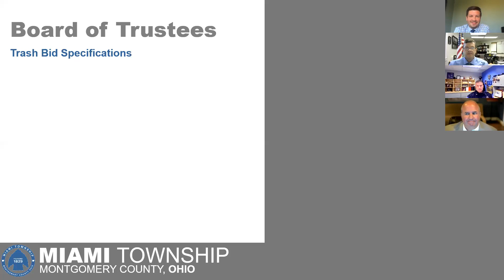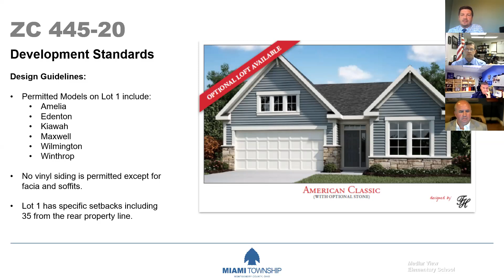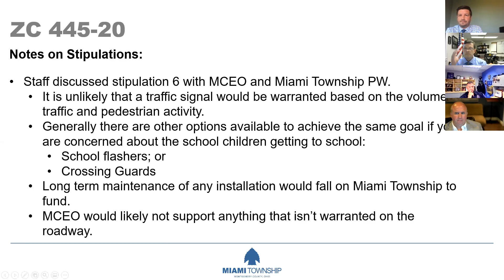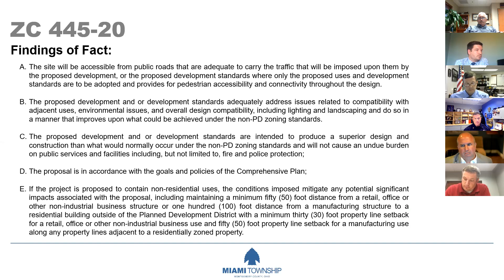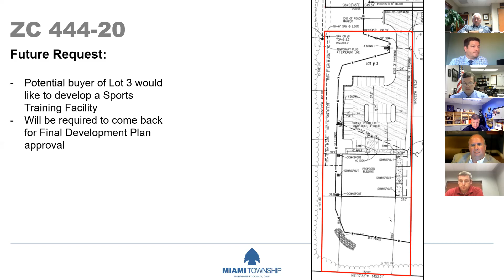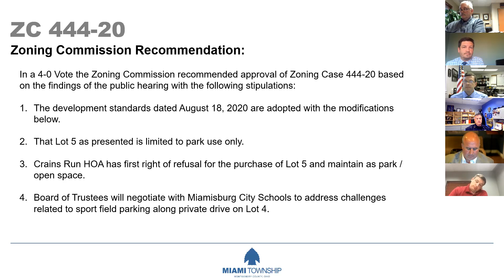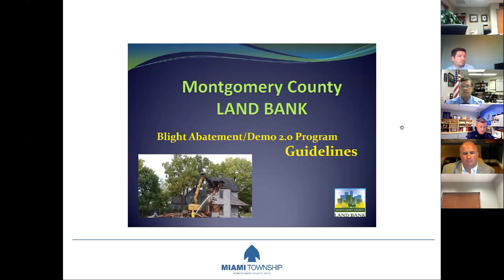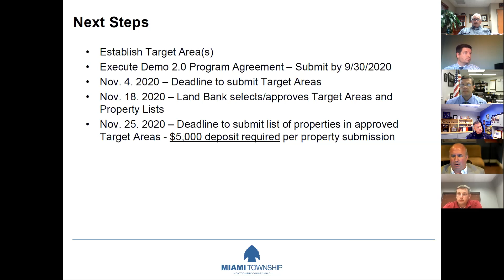Board of Trustees Meeting - August 18 (via Zoom)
Miami Township reserves the right to edit it this video if deemed necessary. It is not the official record of the meeting. The agenda/minutes remain the official record.